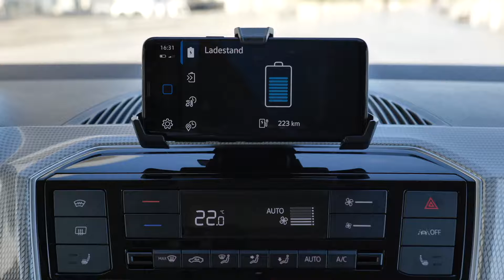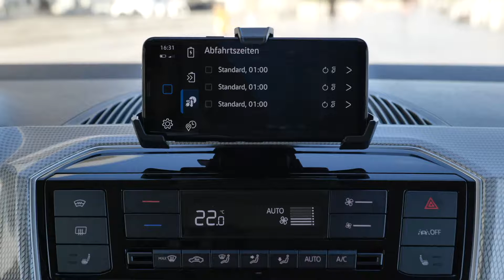The new Volkswagen e-up! Interior Design Drive Event in Valencia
"The Climatronic air conditioning system, central locking system and new Lane Assist lane keeping system are fitted as standard on the revamped e-up!

The same is true for the six airbags - two front, two curtain, and two side airbags. All four seats have occupancy detection and the front seats have integrated head restraints. The seat covers are in Fusion design, and the floor mats are edged with decorative stitching.

The height of the driver seat can be adjusted, and the backrests of the rear bench seat can be folded down in a 40:60 ratio. Depending on the rear seat position, the luggage compartment can hold between 251 and 959 litres of luggage. The variable luggage compartment floor (standard in the German market) snaps into place at both levels, with only a simple hand movement needed to adjust it. A net and a bag hook on the glove box keep shopping bags in place.

The Composition Phone radio system with six speakers, Bluetooth interface and DAB+, as well as the maps + more smartphone docking station are fitted as standard. The maps + more app transforms the customer's Android or iOS smartphone into a versatile tool that is intelligently connected to the car and the internet. It features a redesigned user interface, and the dashboard can be personalised using widgets. The user controls functions using buttons and controllers or, in many cases, handwriting input.

With the maps + more app, both drivers and passengers in the e-up! can listen to music from the radio or a streaming service, talk on the phone, and navigate offline using 2D or 3D maps, including voice input and speed warning. The app shows driving data such as the energy recovery balance, battery status and range. It also helps when looking for charging stations and enables up to three charging and air conditioning timers to be programmed. The integrated Think Blue.Trainer helps the driver maintain an economical driving style."